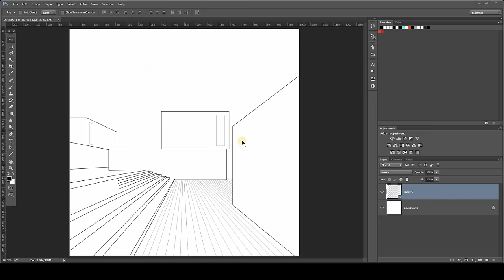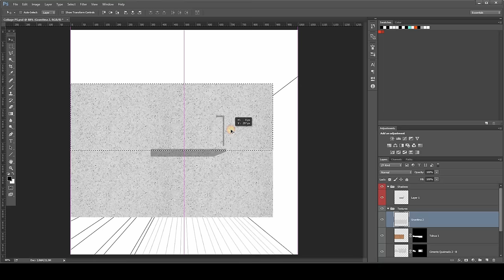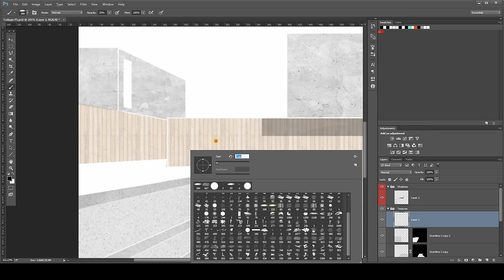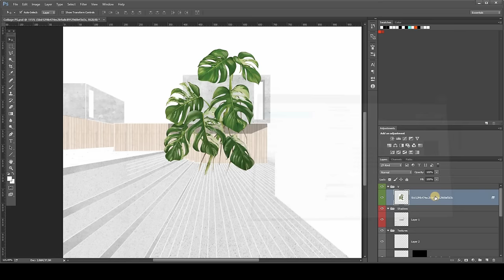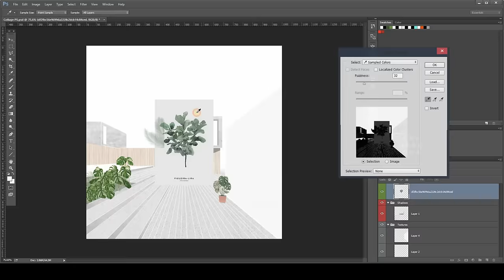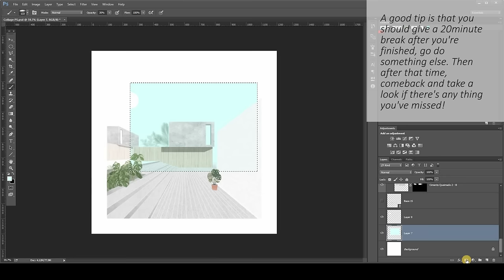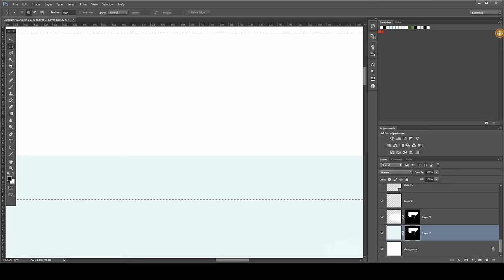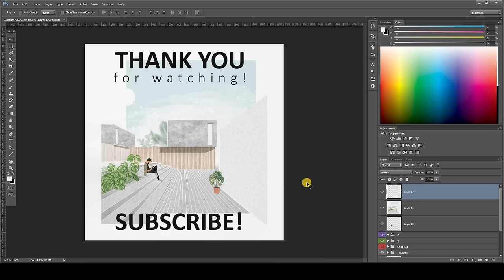How to COLLAGE in Architecture using Photoshop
OU Graphics has changed to Upstairs! The channel is still managed by the same people, we're just improving the identity.

Hello there! This video is a timelapse of this Collage type Illustration using Adobe Photoshop! There are tips and comments throughout the video. But if you have are any questions, please leave them below!
The drawing was a recreation of a photo of the Caledonian Somosaguas project from the Brazilian Architect Márcio Kogan!

Instrumental produced by Chuki.